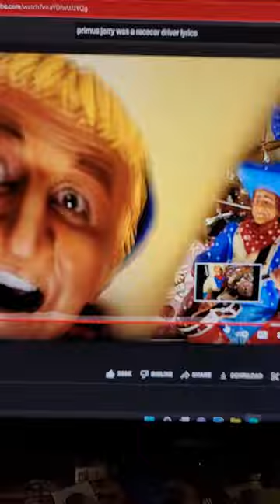FOUND IT BURIED IN HER BIG BROWN BEAVER. LMBO! SUBSCRIBE FOR FUNNIER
WHAT YOU NEVER PET ON A BIG BROWN, BLACK, WHITE. BEAVER. I HEAR CANADIAN BEAVERS ARE THE BEST! LMAO.